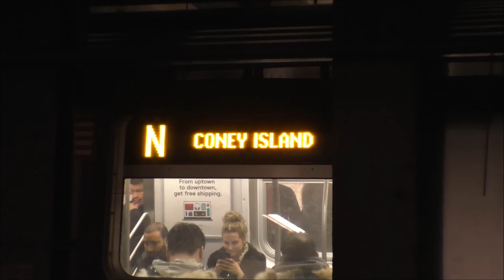NYC Subway HD 60fps: BMT Broadway Line Rush Hour Action @ Canal Street (2/10/17)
R68A & R160 N and Q trains @ Canal Street. Enjoy =)